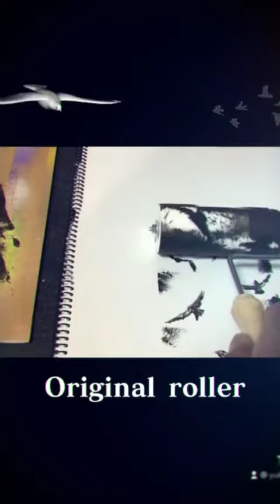オリジナルペイントローラー鳥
ゴムのシートを鳥の型に切り取って、市販のローラーに貼り付けて作りました。いろんな模様を作ってみたいと思っています。

【自己紹介】

ユキンコアキラ
2000年からストリートを拠点にアートプロジェクトを開始。
“Street art Prigram”と題し原宿からスタート。
パフォーマンススタイルを発展させオリジナルパフォーマンス、
“リズムペインティング”で国内、海外で活動しています。
アジア、中東、ヨーロッパ、オーストラリア、アメリカなどを巡って
いろんな国、街でアートを通しジャンルを超えて創造展開しています。

活動の発信、作品紹介、などこのチャンネルで配信しています。

【Profile 】
Yukinko Akira
 Started an art project based in the street in 2000.
 Start from Harajuku with the title "Street art Prigram".
 Original performance by developing performance style,
 We are active in Japan and overseas with "rhythm painting".
 Touring Asia, Middle East, Europe, Australia, America, etc.
 We are expanding beyond genres through art in various countries and cities.

 We distribute activities, work introductions, etc. on this channel.